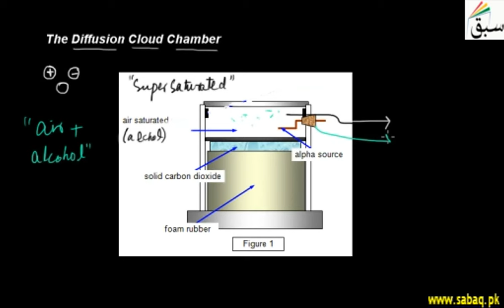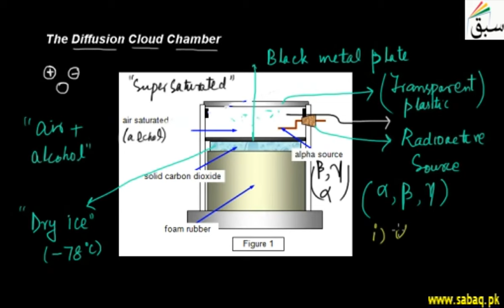The Diffusion Cloud Chamber, Physics Lecture | Sabaq.pk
It is used to view high energy alpha particles, lower energy beta particles, and electrons
This video is about: The Diffusion Cloud Chamber. Practice tests and free video lectures for Physics, Chemistry, Biology, Math’s, Computer Science, English & more subjects are also available at Sabaq.pk. So, subscribe to Sabaq.pk/Sabaq Foundation now and get high marks in your exams.

CLASSES WE COVER AT SABAQ.PK / SABAQ FOUNDATION:

1. KG
2. Class 1
3. Class 2
4. Class 3
5. Class 4
6. Class 5
7. Class 6
8. Class 7
9. Class 8
10. Class 9
11. Class 10
12. Class 11
13. Class 12
14. Class 13
15. Class 14
16. MCAT
17. ECAT
18. CSS

BOARDS WE COVER AT SABAQ.PK / SABAQ FOUNDATION:

1. FBISE
2. Punjab Board
3. Sindh Board
4. KP Board
5. Balochistan Board
6. Cambridge

STUDY MATERIAL WE OFFER AT SABAQ.PK / SABAQ FOUNDATION:

1. Physics Lectures
2. Chemistry Lectures
3. Mathematics Lectures
4. Biology Lectures
5. English Lectures
6. General Science Lectures
7. Computer Science Lectures
8. General Math Lectures
9. Accounting Lectures
10. Statistics Lectures
11. Advance Accounting Lectures
12. Cost Accounting Lectures
13. Practice Tests
14. Physics Practical
15. Chemistry Practical